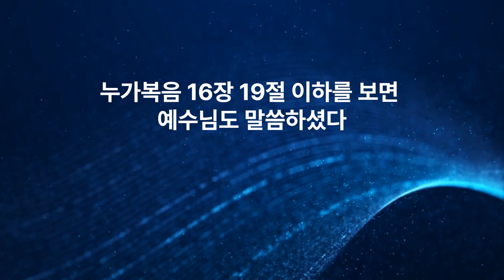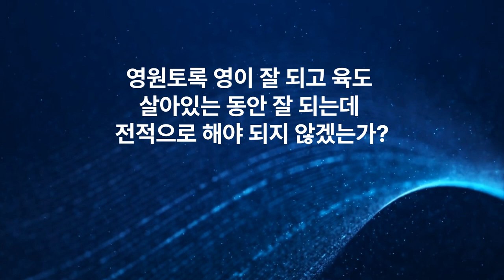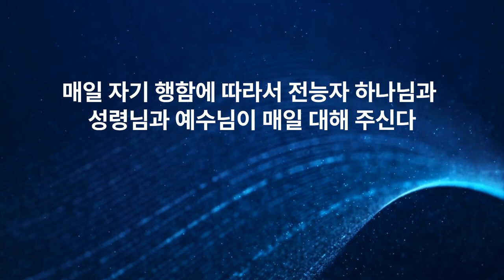JMS 주일말씀 내게 배우고 증거하라 정명석 목사 설교 기독교복음선교회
JMS 주일말씀 내게 배우고 증거하라
정명석 목사 설교 기독교복음선교회